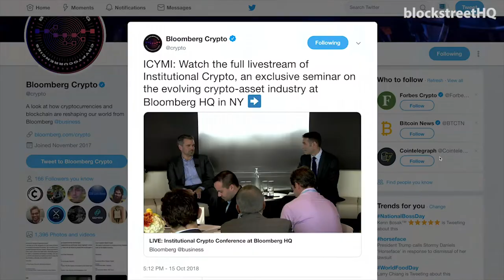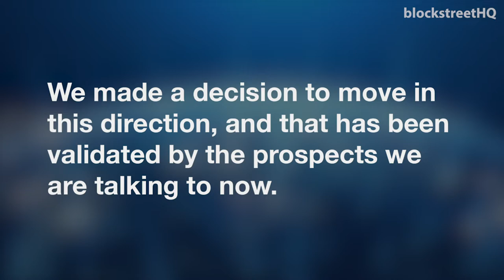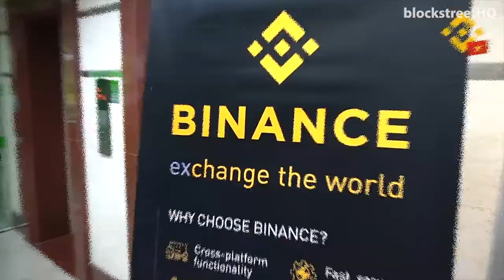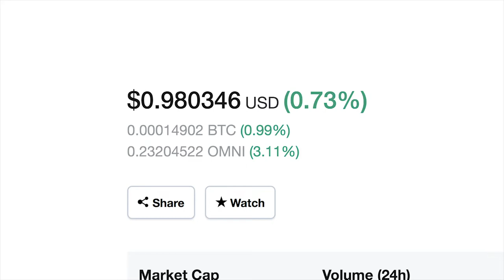Fidelity Digital Assets, Binance Uganda, Tether's New Bank | Blockstreet's Ledger Mix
On this episode of Blockstreet's Ledger Mix, we talk about Fidelity Investment's newly announced business called Fidelity Digital Assets that is targeting institutional investors, Binance opening its first fiat-to-crypto exchange in Uganda, and the latest on Tether!

Blockstreet's Ledger Mix is a daily video series that covers the top three stories in the world of blockchain and cryptocurrency. With the beginner in mind, we aim to provide the news, background to provide context, and what implications it might have for the future.

Follow Blockstreet!